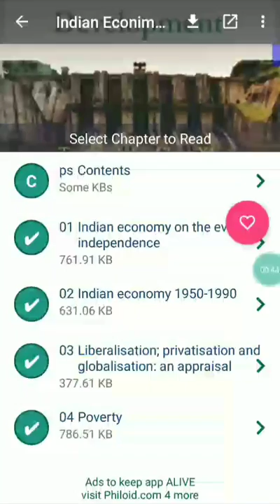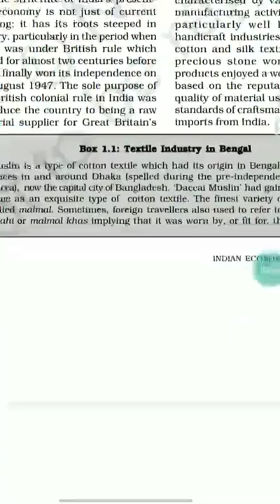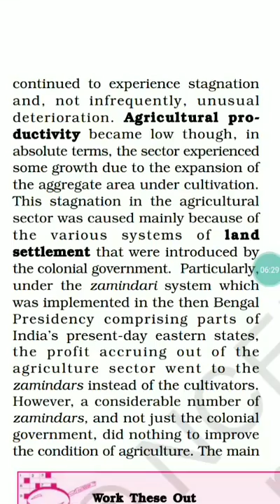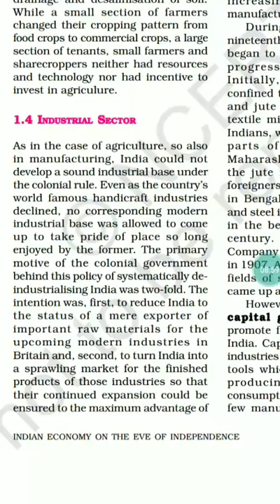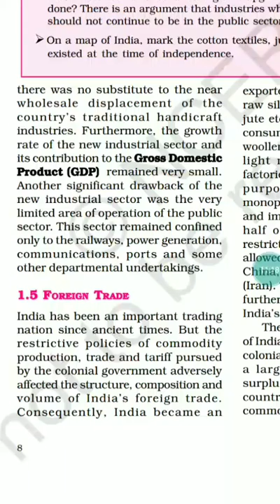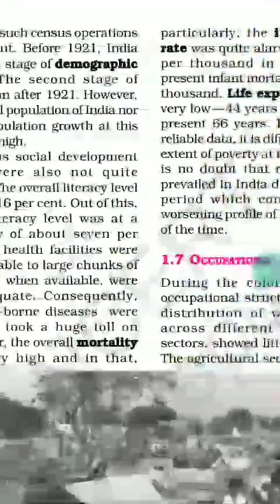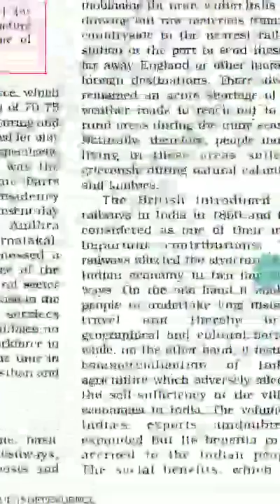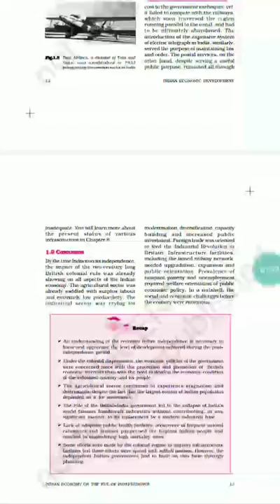NCERT CLASS 11 ECONOMICS - 1st Chapter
Hi Guys,
It's for class 11 economics.Firsr Chapter Indian Economy on the eve of Independence